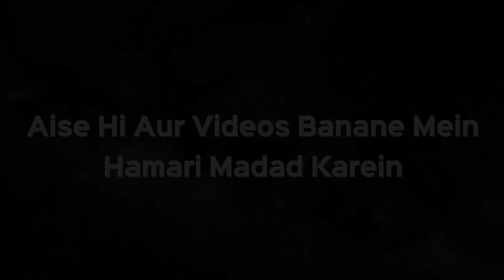Kya Sirf Allah Par Bharosa Karein aur Jariya Ikhtiyar Na Karein Kya Yeh Sahi Hai by Zaid Patel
Kya Sirf Allah Par Bharosa Karein aur Jariya Ikhtiyar Na Karein Kya Yeh Sahi Hai by Zaid Patel @iPlusTVonline